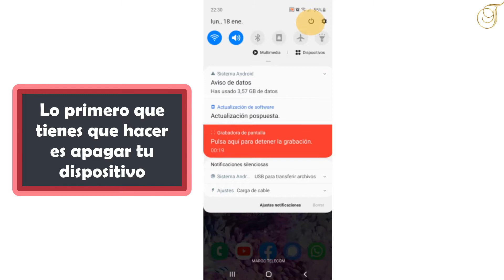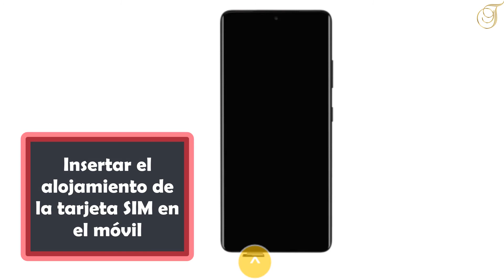Como poner chip en samsung S21 Ultra, colocar tarjeta sim en samsung S21 Ultra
En este tutorial descubriremos como poner chip en samsung S21 Ultra, colocar tarjeta sim en samsung S21 Ultra

como poner chip en samsung S21 Ultra,
como poner una tarjeta sim en un Samsung S21 Ultra,
como poner el chip a un samsung S21 Ultra,
como se pone un chip en un Samsung S21 Ultra,
como poner un chip a un Samsung S21 Ultra,
como poner chip a samsung S21 Ultra,
como colocar tarjeta sim en samsung S21 Ultra,
como poner un chip en un Samsung S21 Ultra,